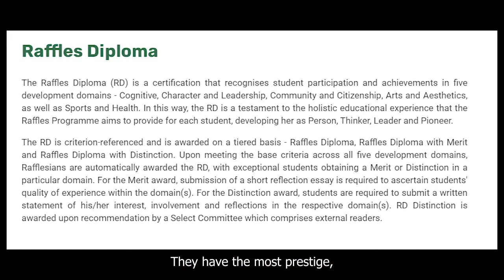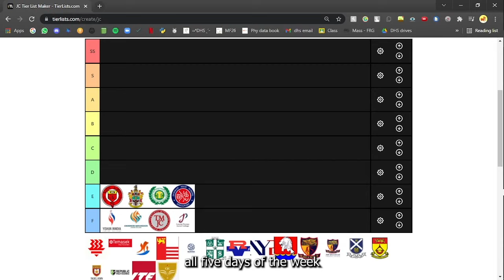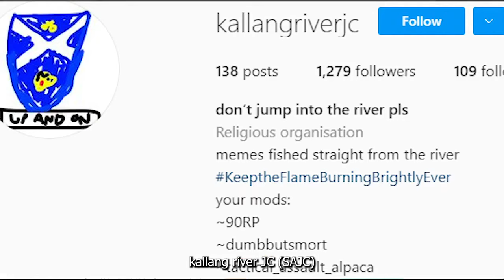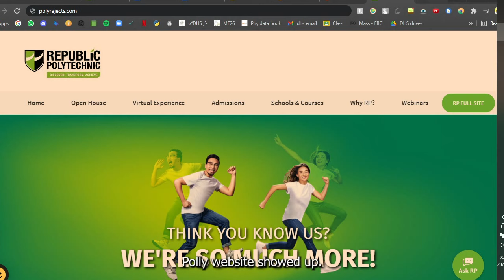What is the best school in singapore?! (JC/Poly/ITE tier list)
Henlo friends, hope you guys enjoyed this video
Don't take this too seriously, this entire video is a joke,  elitism is whack

Hopefully, I see you guys in the next vid